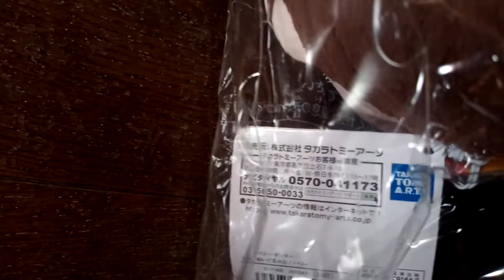Horry potter Plush Doll S Size Horry TAKARA TOMY A.R.T.S